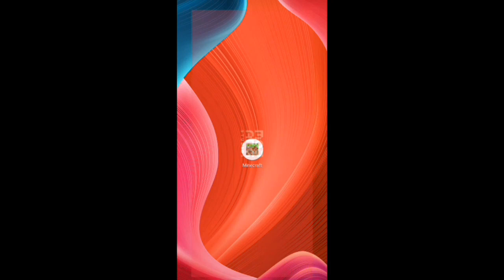How to find unlimited NETHERITE in Minecraft trial 1.20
In this video I find unlimited NETHERITE in Minecraft Trial but it's trick working in both Minecraft PE and Minecraft trial

I hope you enjoy this video So

How to make netherite Armor in Minecraft trial 1.20

bye bye 😀